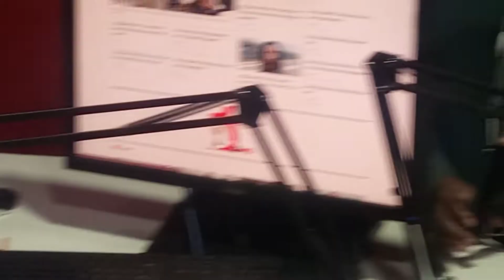Maombi ya mwizi media tour (Icon radio)PART 1